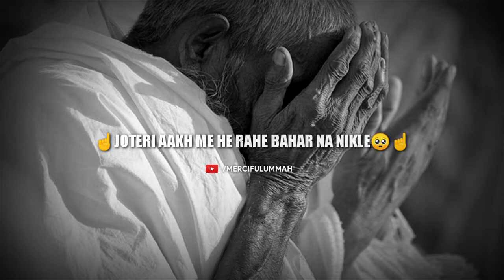❤80 Saal Ke Gunaho Ki Mafi☝| Maulana Tariq Jameel Status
prophetmuhammad(s.a.w)